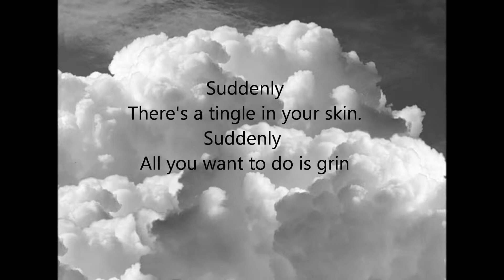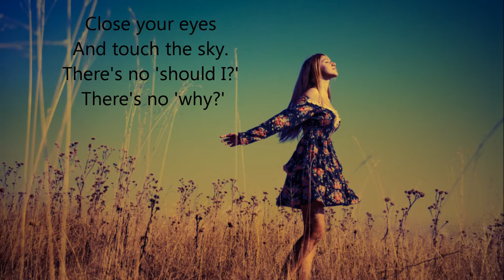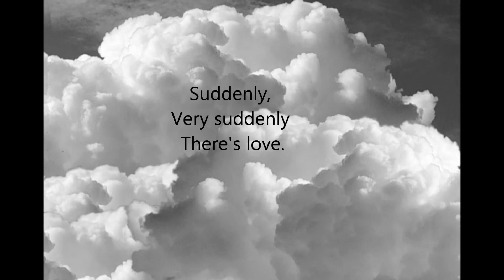Suddenly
From the musical 'The One True Thing', book and lyrics by Shaun McKenna and music by Stephen Keeling. In the musical Tobias and Adele realise they are falling love. Sung by Stephen Keeling.